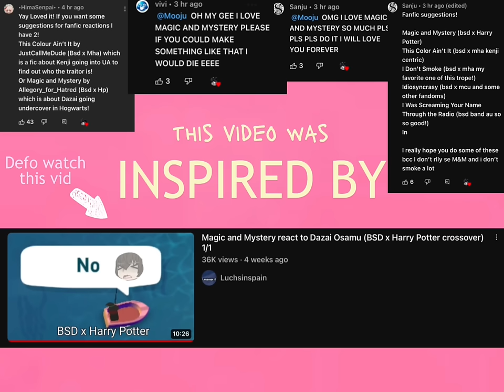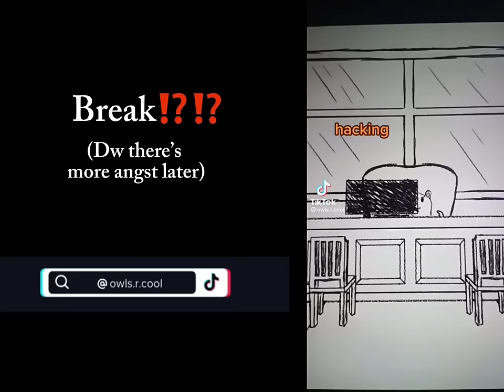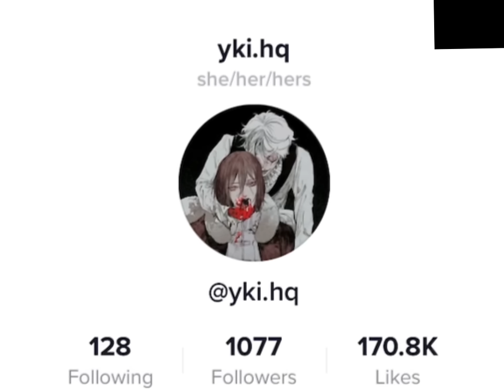Magic and Mystery react to Dazai Osamu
This is a “Magic and Mystery” by “Allegory_for_hatred” reaction!!🫶
The fanfic is about Dazai Osamu from Bungou Stray Dogs going undercover as a student at Hogwarts school of witchcraft and wizardry from Harry Potter. I 100% recommend this fic it’s the best. It can be found on Ao3 and here’s the link💗💗